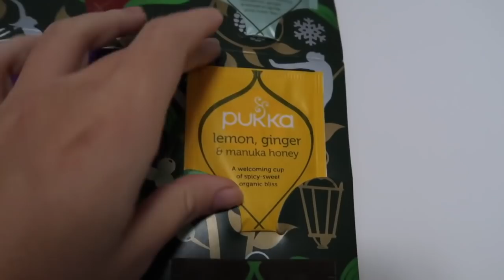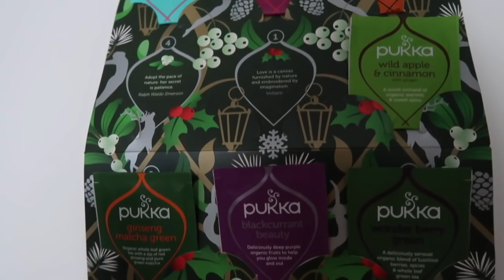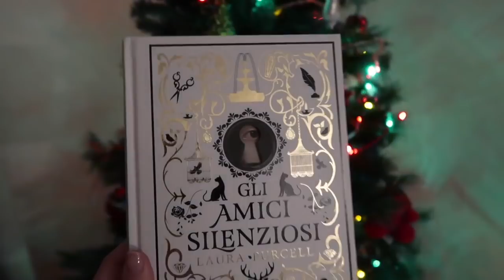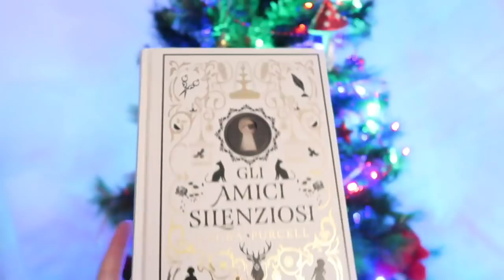Mikulás | Natale in anticipo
Oggi vi porto con me nella giornata del 6 dicembre, molto importante in Ungheria perché ci si scambia i primi doni.

modello mostrato: Classic Black St Mawes 40mm

"Gli amici silenziosi" Laura Purcell

Tutorial
Come confezionare i regali:
Room inspiring Christmas edition:
3 idee regalo DIY: